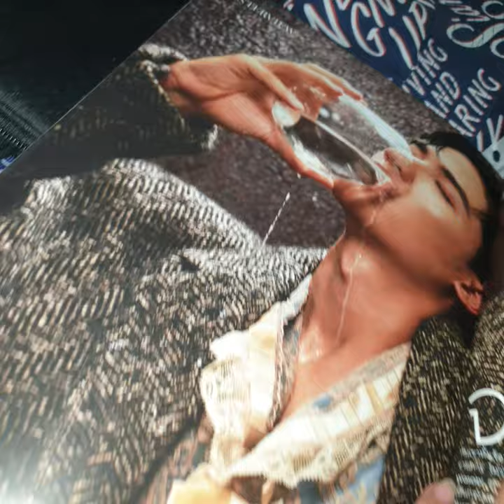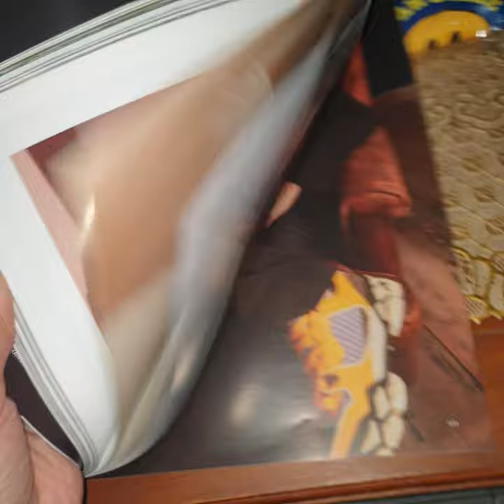What's in L'Officiel - Tay's on it